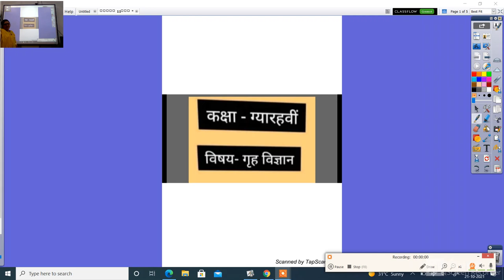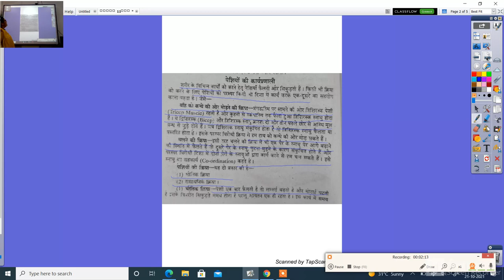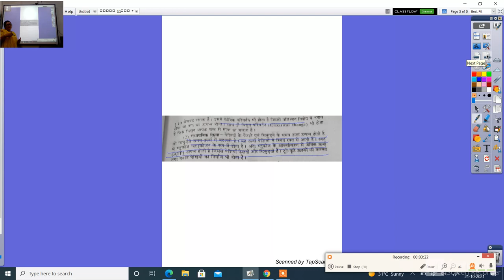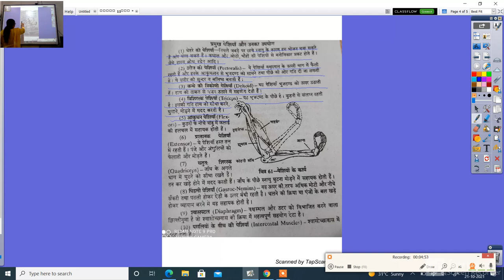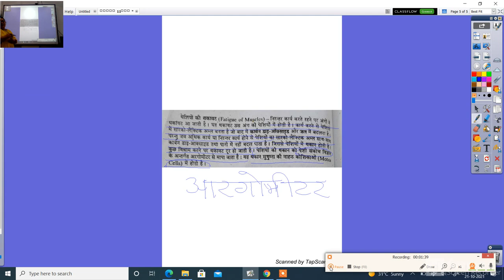कक्षा 11वीं होम साइंस पेशियॉ की कार्यप्रणाली